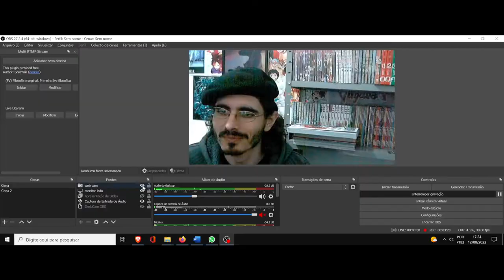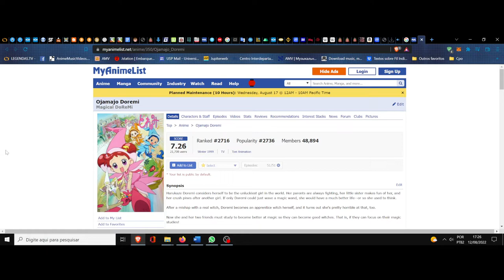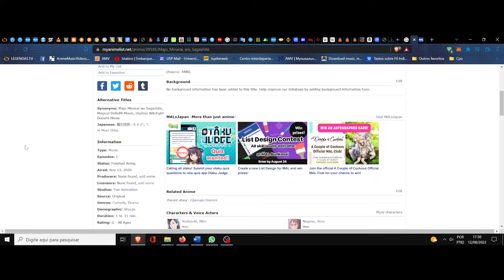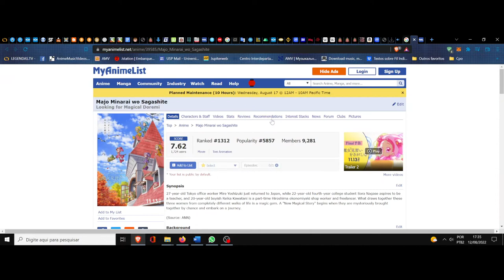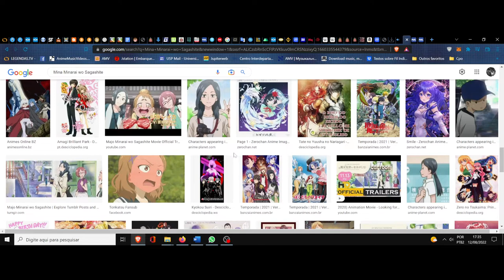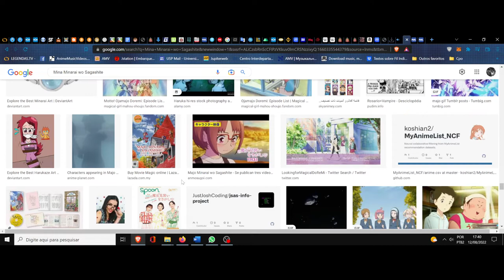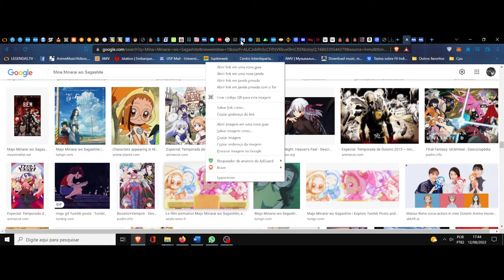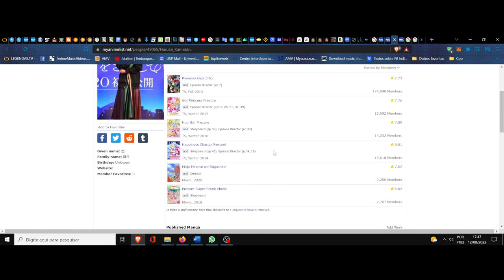(FD) Majo Minarai wo Sagashite (Looking for Magical Doremi). A vida é a real magia em determinação